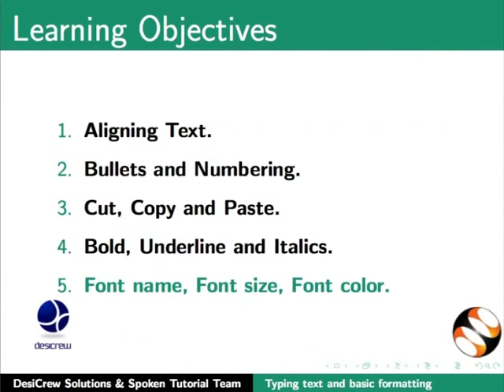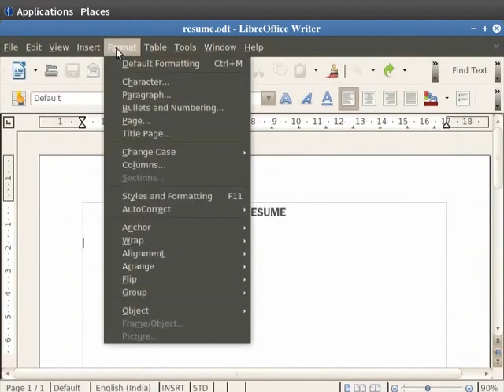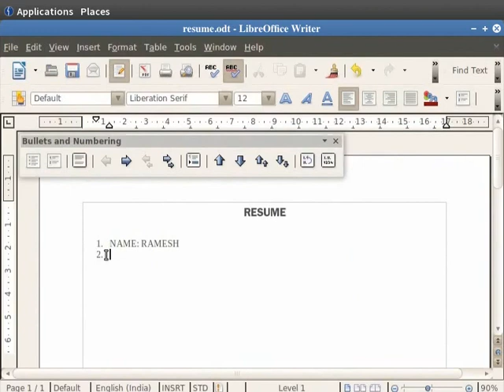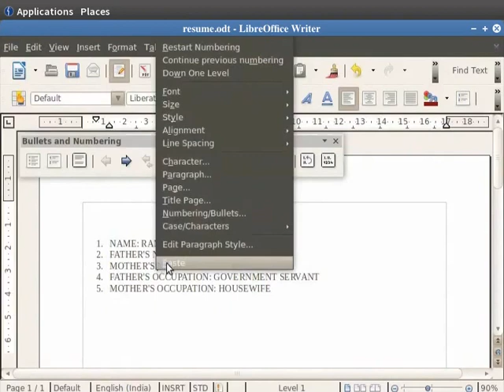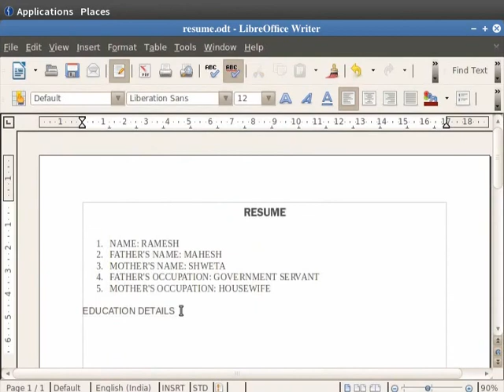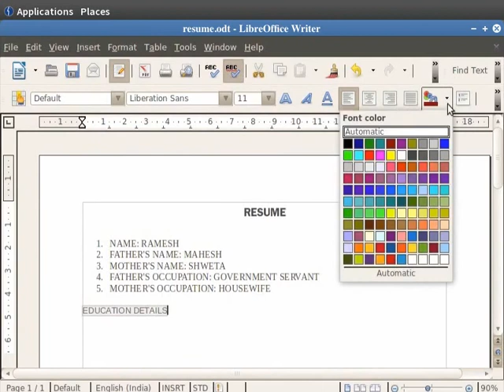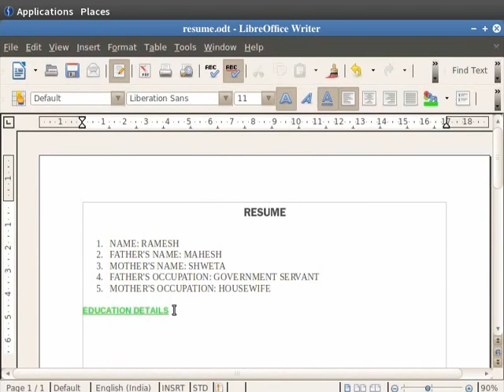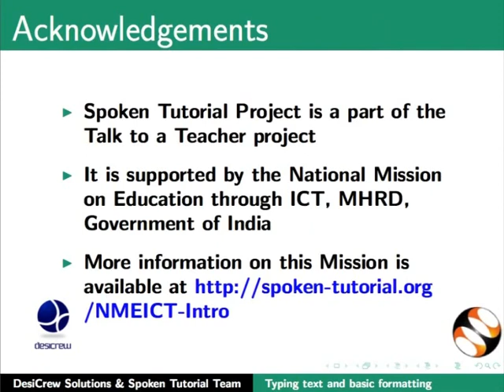Typing text and basic formatting - English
Typing text and basic formatting in LibreOffice Writer

Bullet points
Bold/Underline/Italics
Font name/Font size/Font color in Writer
Other important and popularly used formatting features